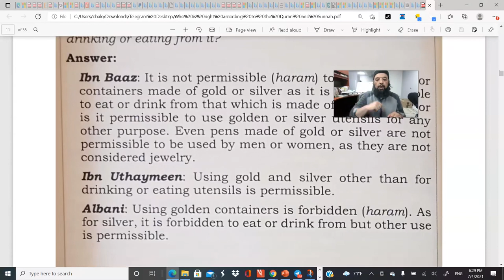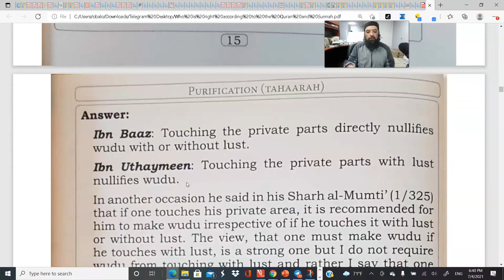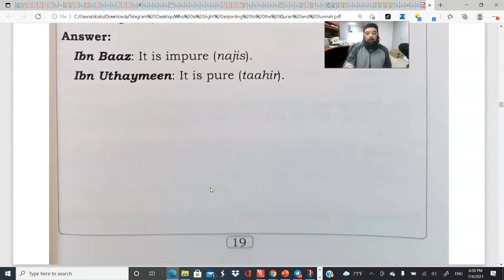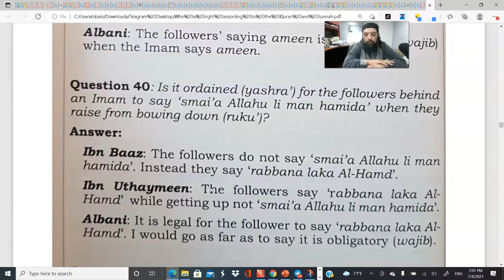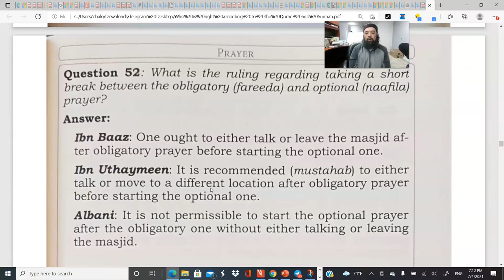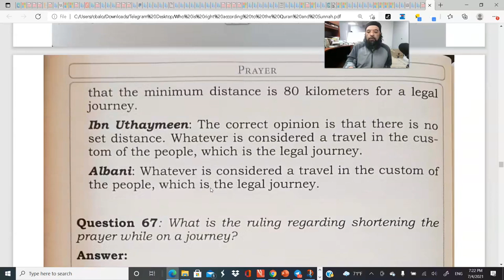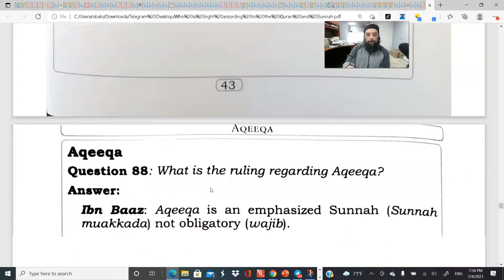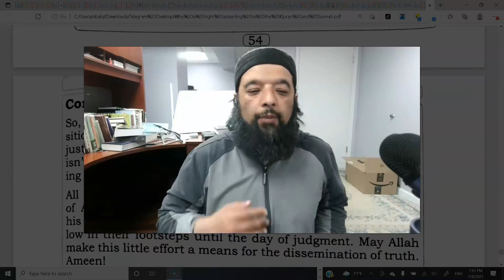Shiekh Omar Baloch - Who is Right According to Qur'ān & Sunnah Ibn Bāz, Ibn 'Uthaymīn or Albānī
Shiekh Omar Baloch - Who is Right According to Qur'ān and Sunnah   Ibn Bāz, Ibn 'Uthaymīn or Albānī